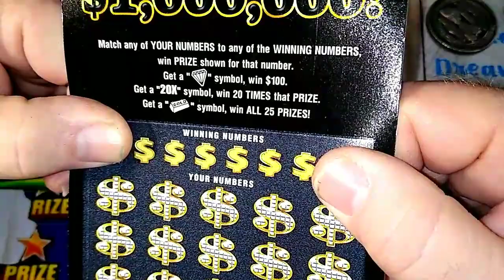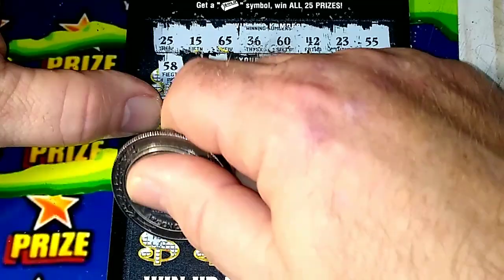Old Ticket Friday